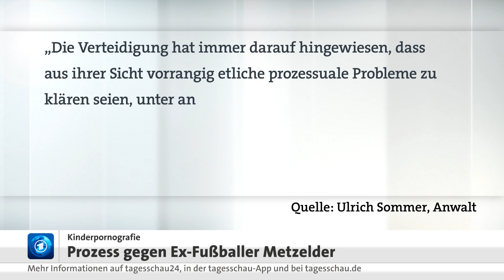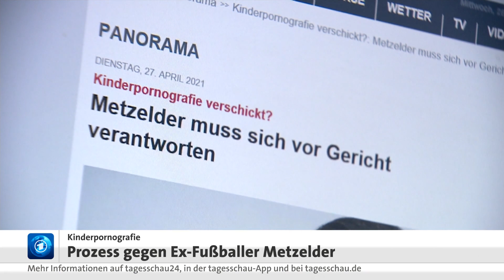Kinderpornografie: Prozess gegen Metzelder begonnen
Dem früheren Nationalspieler Christoph Metzelder wird vorgeworfen, kinderpornografisches Material besessen und per Handy verschickt zu haben. Nun begann sein Prozess. Metzelder legte vor dem Amtsgericht Düsseldorf ein Teilgeständnis ab: Er räumte die Weiterleitung von 18 kinder- und jugendpornografischen Dateien ein. Den Besitz von nahezu 300 Dateien - für den er ebenfalls angeklagt ist -gestand er nicht. "Ich akzeptiere die Strafe und bitte die Opfer sexueller Gewalt um Vergebung. Ich werde den Rest meines Lebens mit dieser Schuld als Teil der Gesellschaft leben müssen", sagte Metzelder.